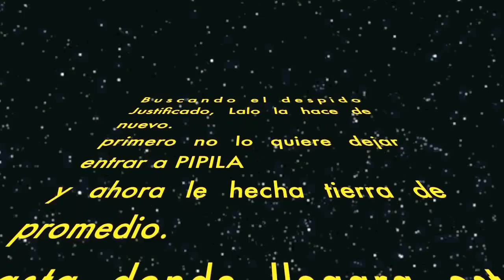Aventuras de Lalo en la PLAYA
La mala suerte  acompaña a Lalo. primero no deja entrar al Patron a la tienda porque  no lo conocia, y en la siguiente visita lo baña de tierra.
o sera premeditado?

solo el lo sabe .